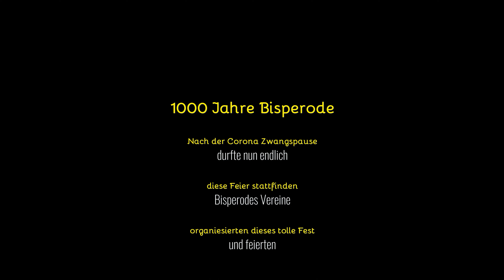1000 Jahrfeier Bisperode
Ein Ausschnit vom Freitag mit der Feuerwehr plus Feuerwerk.